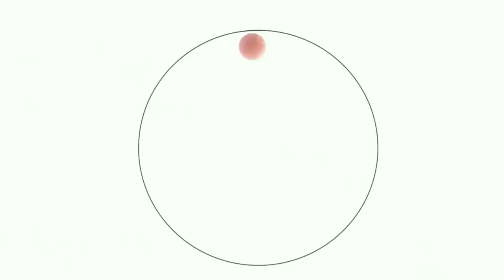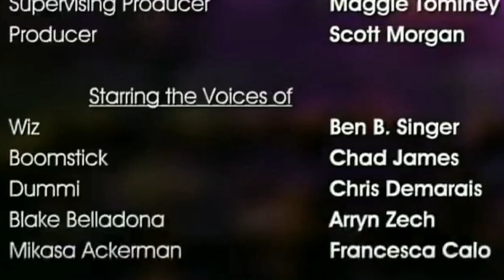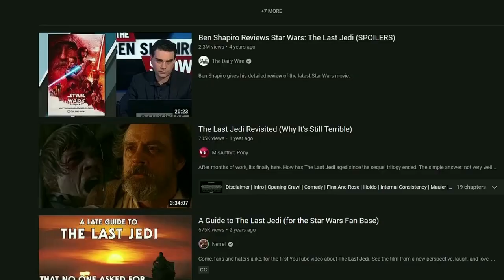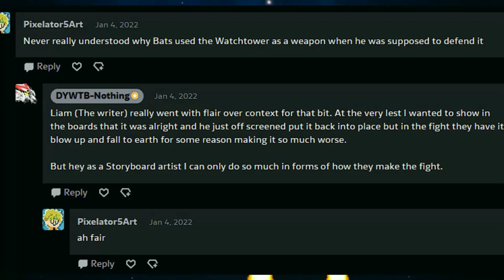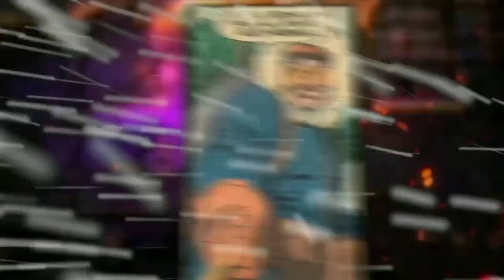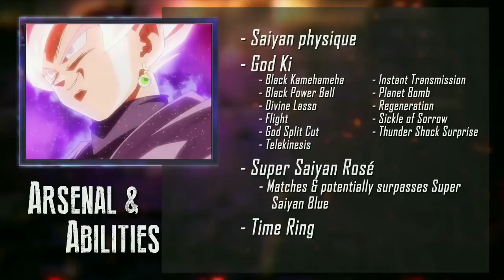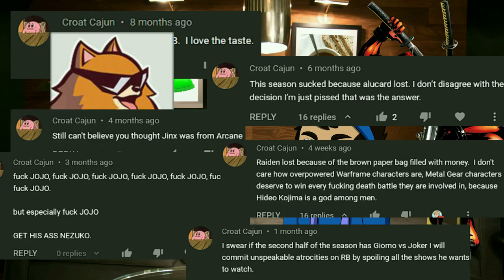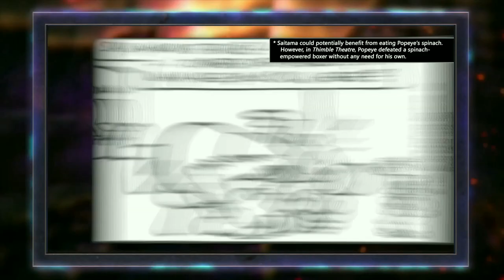Every Episode of DEATH BATTLE! Season 8 Reviewed in 10 Words or Less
A feature length Death Battle review after a year long hiatus? This had better be good Nate.

Time to shout out a lot of peeps that helped with this!

First off there's our usual suspects, such as @Flip_D_Switch as Deadpool and providing additional writing help. Check out his channel for fun content as well as context for one scene in particular.

Huge props to Allison Warren for continuing to breathe life into Nate with her incredible art. Check her stuff out here!

And finally I'd like to thank my good friends Zach and Steve for their own unique contributions. Here are some links to their social medias, but only follow if you wanna lose brain cells. (jk I love these two geeks)

As for the next video, potentially a Halloween release? But I'm not making any damn promises. Until then, I hope y'all enjoy this meaty review! Nate put a lot of work into it.